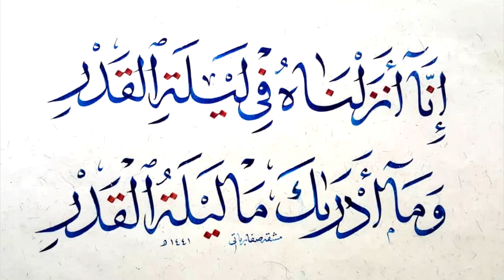(محمد صفارباتي (الجزائر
خط الإجازه

Mohammed Safar-Bati (Algeria)
Ijaza Font